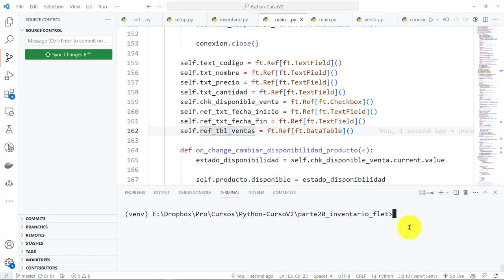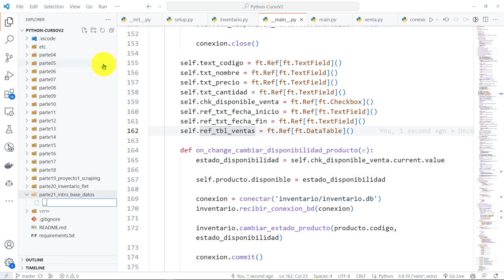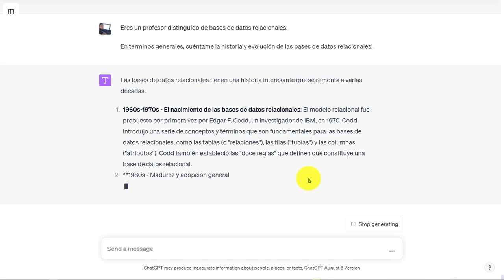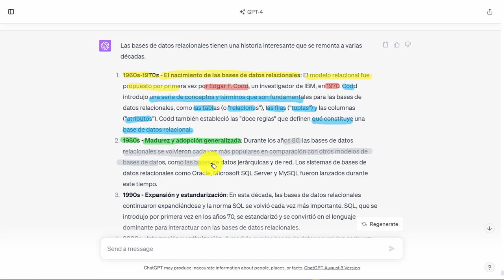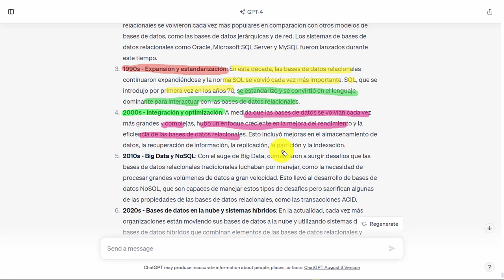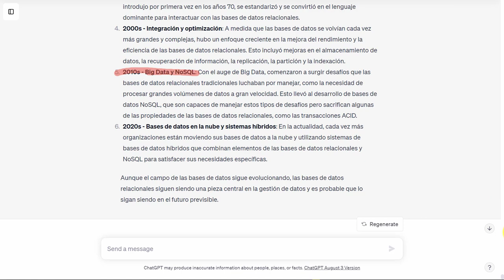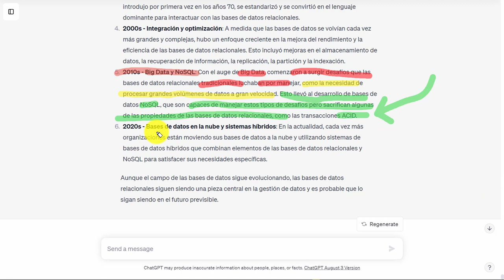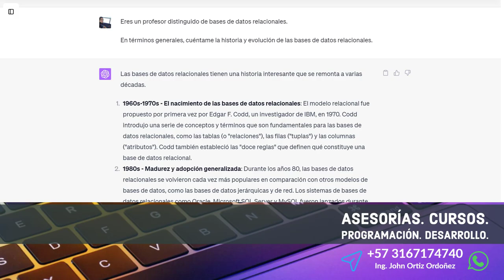Python Curso V2: 902 PARTE 21 - Introducción a Bases de Datos Relacionales - Historia y Evolución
Python Curso V2: 902 PARTE 21 - Introducción a las Bases de Datos Relacionales - Historia y Evolución.